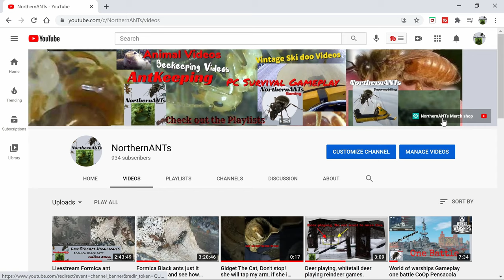Chickadees at nest, Watching Squirrel on the ground below.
Chickadees at nest, Watching Squirrel on the ground below, you can hear the squirrel, but I did not film her, did not want to miss the Chickadees reacting.